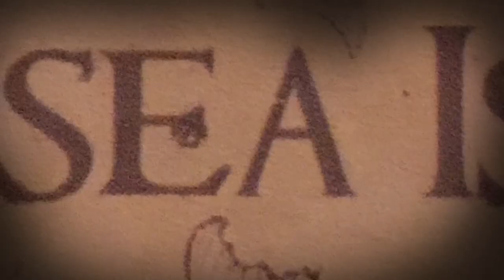Woman in Black 3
This teaser trailer is part of the third installment from the Woman in Black Team, filmed on Osea Island.